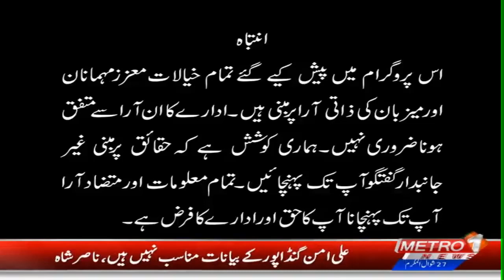Metro Matters With Akhtar Shaheen Rind | Part-2 | Metro1 News | 6 May 2024